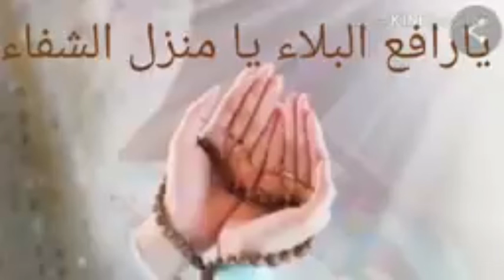دعاء للشفاء من الامراض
بصوت محمد صالح عبد الولى عبدالله